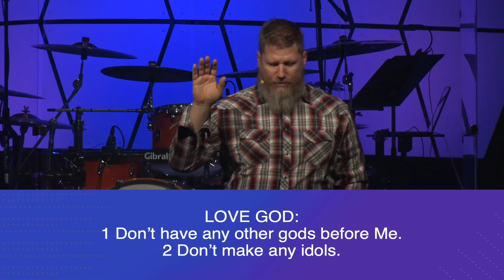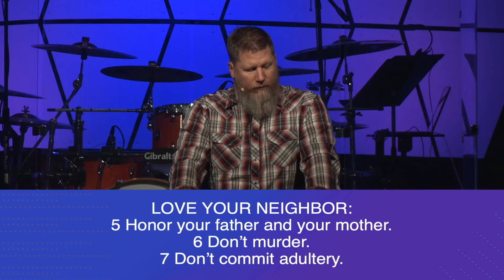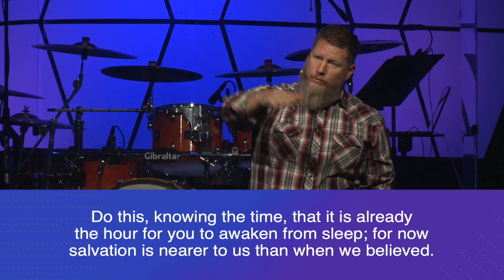Radical Grace - Part 5: A Grace that Sanctifies (Romans 13:8-14)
Russ Street | (Service of November 20th, 2022)

Grace Community Church Chico